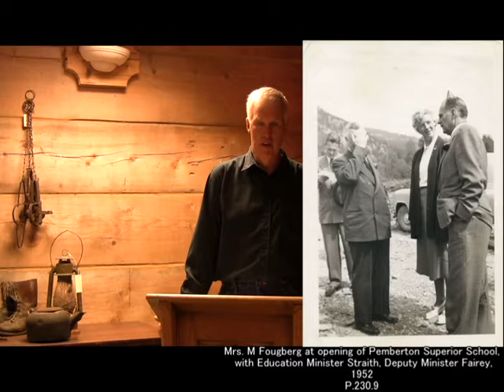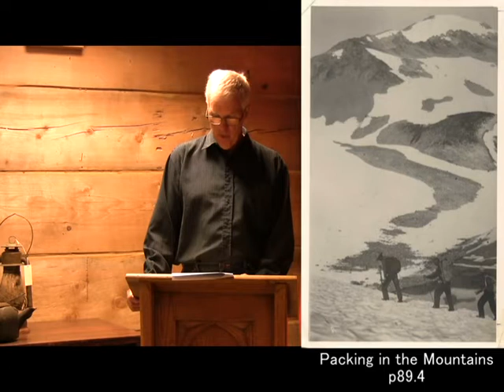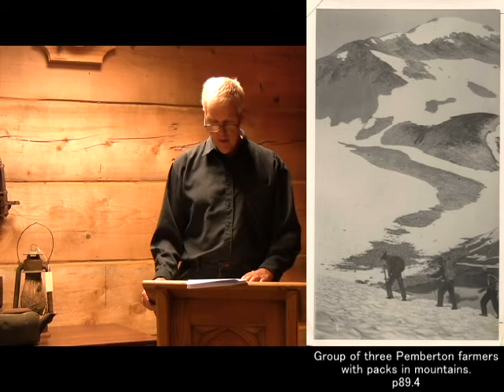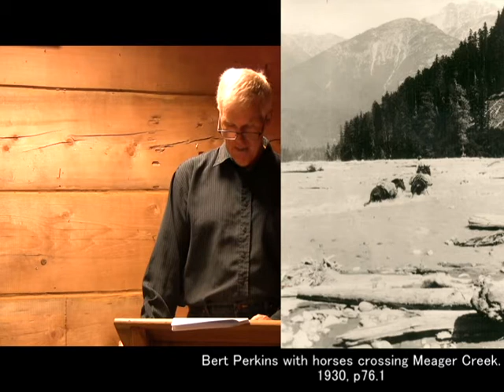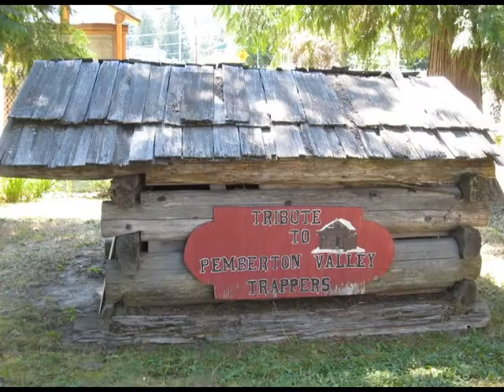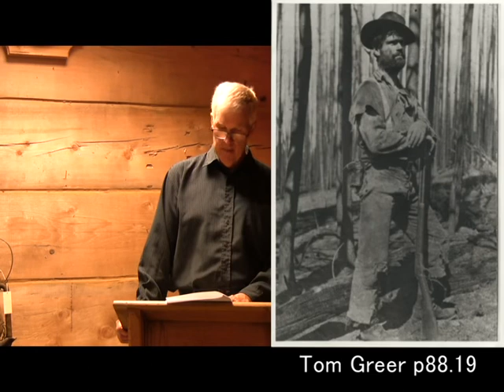Pemberton Tales - The Lives of Early Settlers - Trapping Hunting Hiking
Read by Allen McEwan from the book "Pemberton: History of a Settlement" by Decker, Fougberg and Ronayne.  The book was published in 1977.